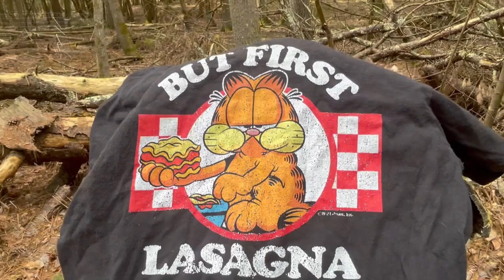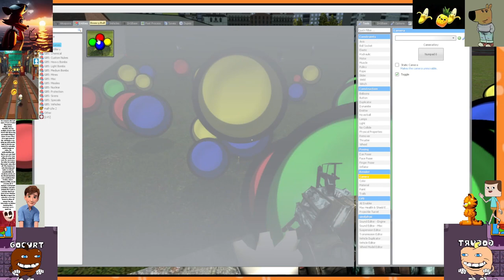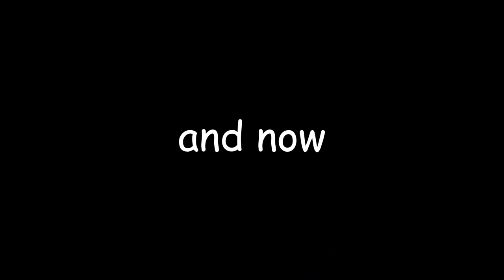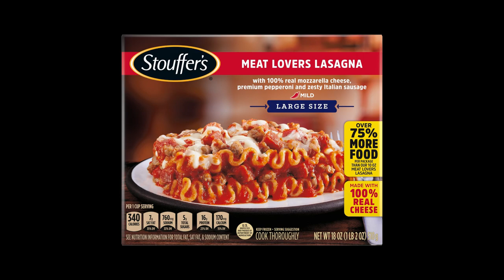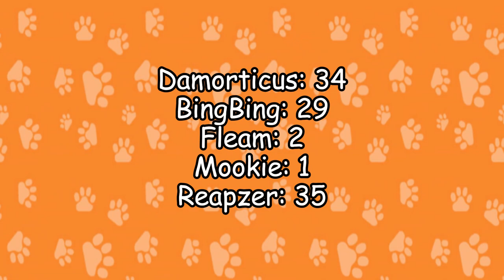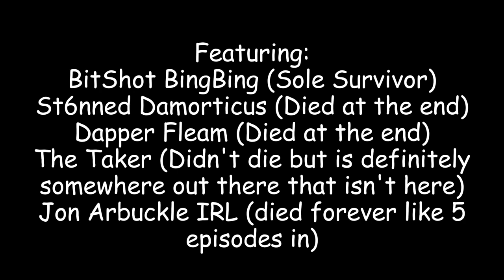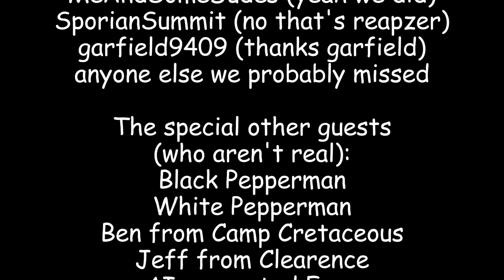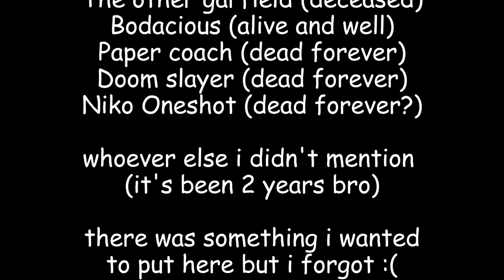The End || Garfield Kart: Furious Racing - Episode 100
Nascgarf dies forever. See you around.
This video has some issues but this is like my third time rendering it so you get what you get fuckin dweeb

Chapters:
0:00 - Intro
1:21 - Races 1-10
24:30 - Intermission 1
25:35 - Races 11-20
50:10 - Intermission 2
50:24 - Races 21-30
1:07:39 - Intermission 3
1:08:51 - Races 31-40
1:29:19 - Intermission 4
1:29:48 - Races 41-50
1:47:21 - Intermission 5 (Half-time)
1:51:49 - Races 51-60
2:08:21 - Intermission 6
2:08:45 - Races 61-70
2:26:39 - Intermission 7
2:26:55 - Races 71-80
2:44:30 - Intermission 8
2:45:14 - Races 81-90
2:57:12 - Intermission 9
2:57:36 - Races 91-100
3:08:08 - Final Thoughts
3:10:30 - Credits
3:12:42 - Outro